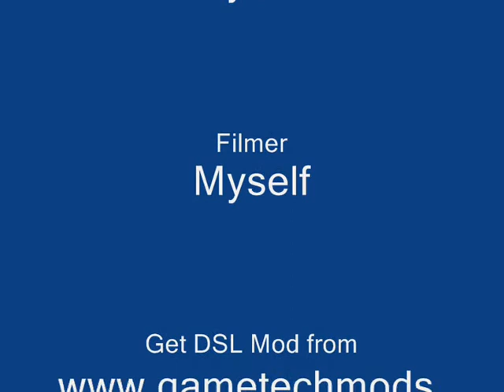Alkali Metals Showcase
My contribution to Naryar's DSL AI pack